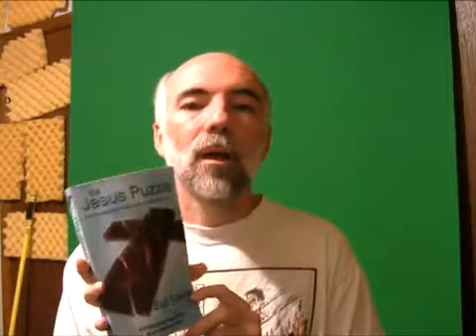Jesus: Hebrew Human or Mythical Messiah Part 1 MIRROR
ORIGINALLY UPLOADED by TruthSurge on Oct 13, 2008

Part 1 of a who-knows-how-many-parts-part series where I simply share my knowledge about the Jesus Myth theory as espoused by the likes of Earl Doherty. Part 1 is simply an overview of the main claims of the theory and a taste of the first piece of evidence that will be covered in part2A and part2B.

NOTICE:
I have disabled ratings to prevent multiple down-thumbs by Creationist vote-bots!

So, if you like, or dislike this video, then, feel free to post your comments. OK?